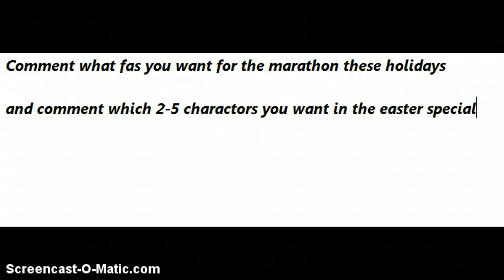Take the poll or comment what you want